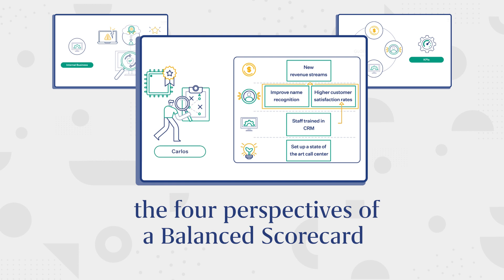Balanced Scorecard | GLOBIS Unlimited Course Preview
GLOBIS Unlimited is global business e-learning powered by Japan's No. 1 MBA.

How do organizations measure their performance? Financial indicators are a popular way.

The bottom line is important, but to check performance, organizations must see how well they are working towards strategic goals. The Balanced Scorecard provides an effective way to measure overall performance.

In this online course, you see how a Balanced Scorecard is used to provide a holistic view of an organization. You’ll uncover the four perspectives included in a Balanced Scorecard and how KPIs in each area are chosen. You’ll also discover how a strategy map is used to support the creation of a successful balanced scorecard. Finally, you’ll see the Balanced Scorecard applied in an example, and some points to keep in mind.

Join us, and learn how to measure performance more holistically today!

About GLOBIS Unlimited
・Engage with a growing library of bite-sized courses for flexible, self-directed career learning.
・Explore global business trends, or brush up on essential concepts and frameworks.